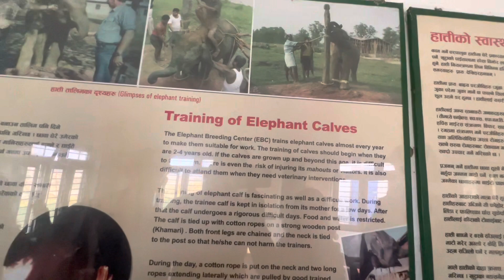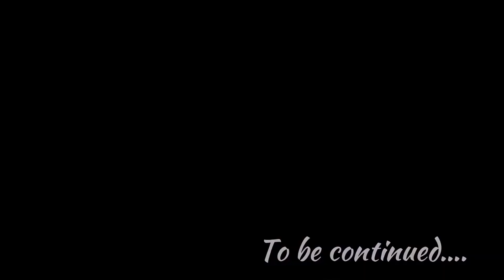LAST VLOG OF CHITWAN| ANIMAL BREEDING CENTER| SAURAHA| VACATION VLOG PART-5| CHITWAN TO BARDAGHAT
This is the last vlog of Chitwan since we travelled to Bardhaghat after this as a stop for Lumbini. There Abinash’s family hosted us which will be covered in another video.
Playlist link:
VACATION VLOG (CHITWAN-LUMBINI)

Also checkout my tiktok account forshort clips of the vlogs!

Time Stamps:
0:00 Intro
0:40 Suspension Bridge
2:28 Elephant museum
4:00 Elephants
5:34 Exit from breeding center
6:02 How to walk in bridge
7:00 Back to auto
8:25 New frands
9:12 Abinash's rescue
10:51 Bye bye chitwan
11:42 Upgraded to first class
12:08 CHitwan to Bardaghat
12:31 End